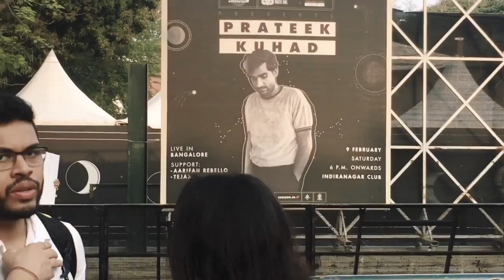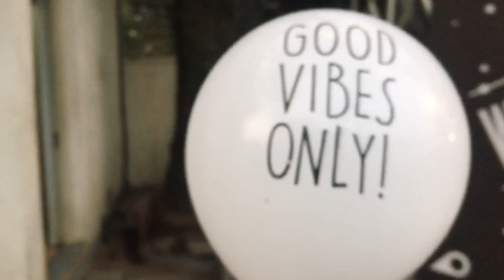Prateek Kuhad - Cold/ Mess Concert ah ka kal || Vlog 135